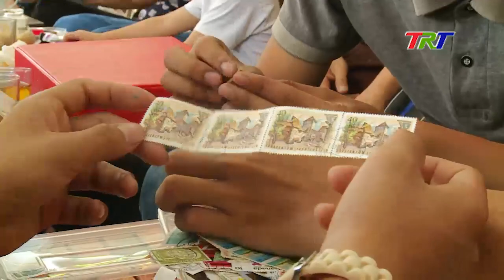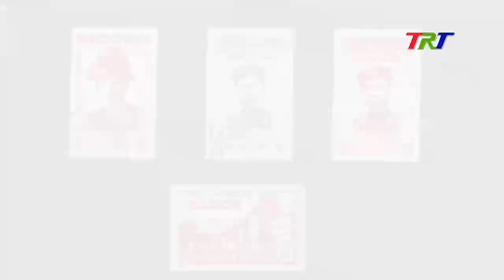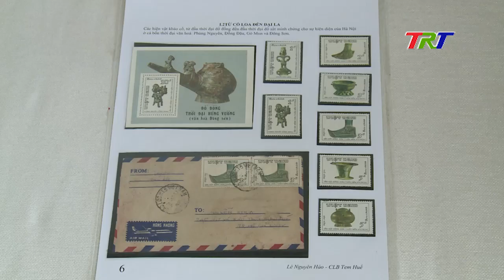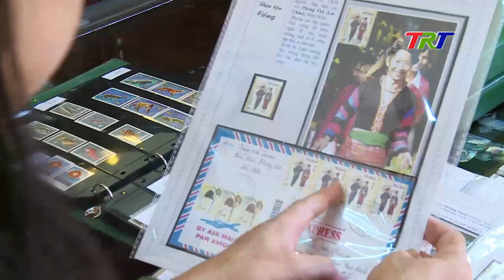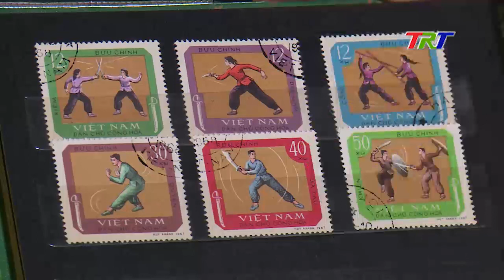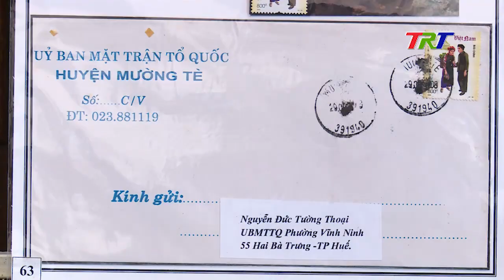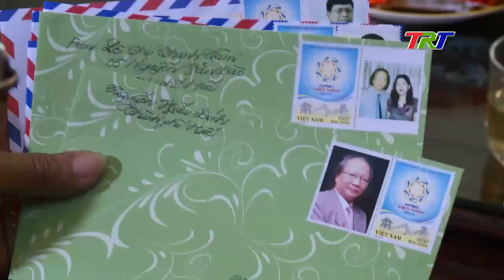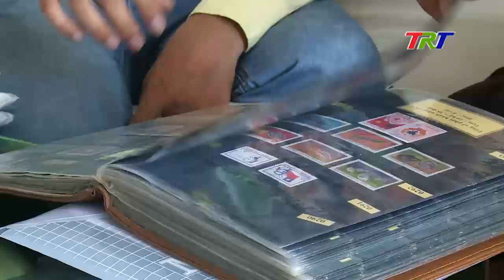Những con tem biết nói